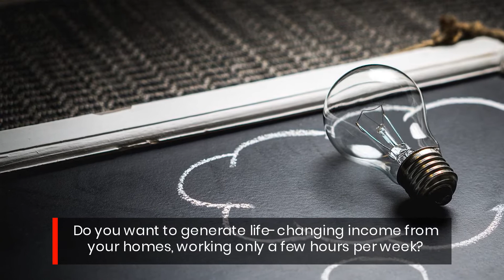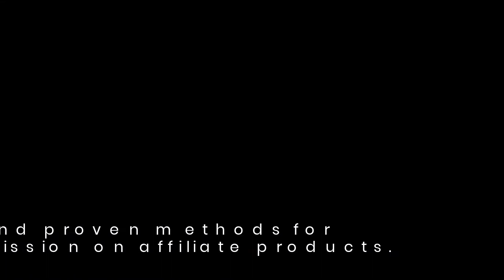Healthy Commissions System 2020 Review By Mark Ling: Affiliate Marketing Business Model & Software